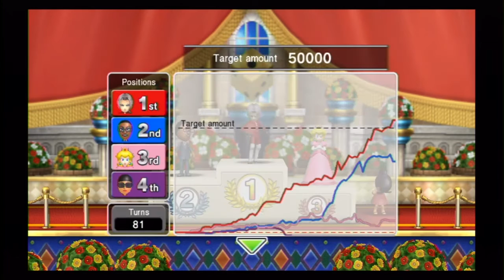Fortune Street 02: Angelo Takes Over---Game On!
This is borderline unfair.